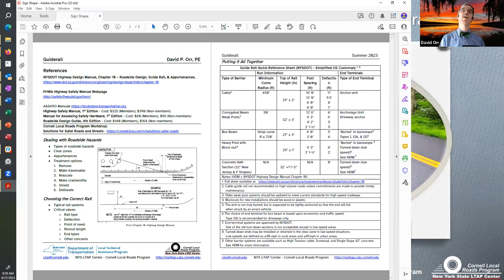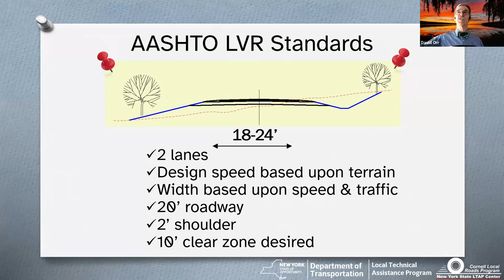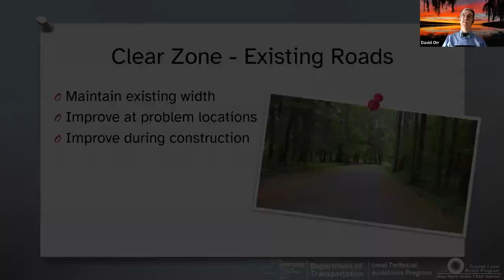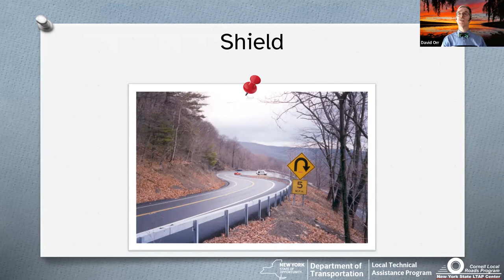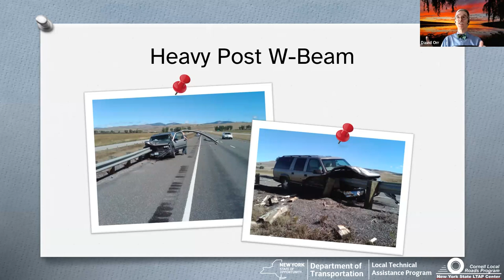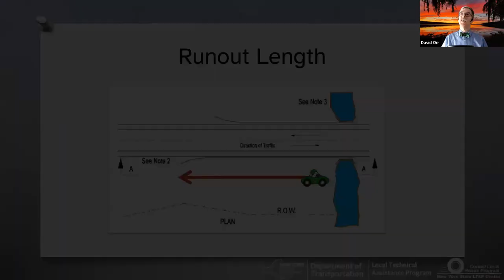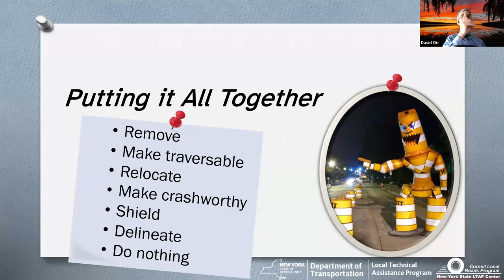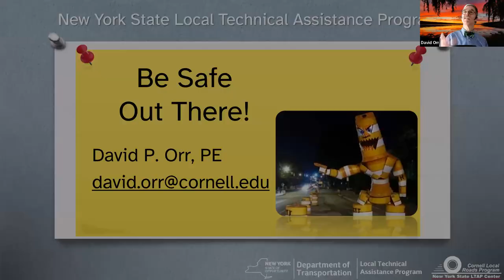NYSLTAP-CLRP Foundational Webinar: Guiderails 6.27.2023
Done properly, guiderail protects drivers who leave the roadway. In this webinar, David will show when guiderail is used, and how it works.